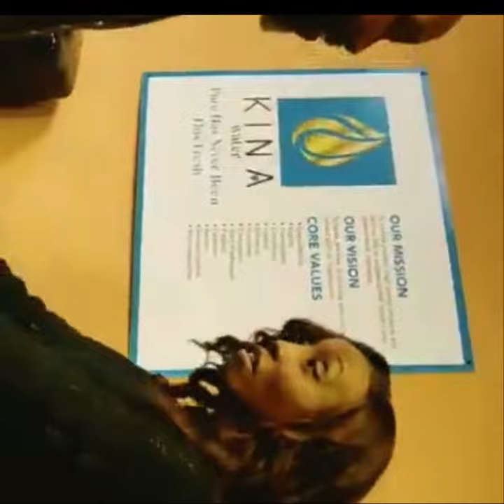Jimmi Gathu gets emotional as Yvonne Okwara gifts him Johnie Walker whiskey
“You gave me a chance when no one else would, I don’t think anyone knows this but it was on phone, and I remember it was about Janet Jackson and Luther Vandross. You said, you sound really good, come on tomorrow and let’s meet my boss,” Yvonne said as Gathu looked on.

"Thank you for being the star you are, thank you for teaching us that you can be all these things. I did not know what to get you. So I got you this Johnie Walker Whisky, 18 years. Almost the time I have worked in media as I have done 17 May every drink you take of this represent all of the years for me," Yvonne added.